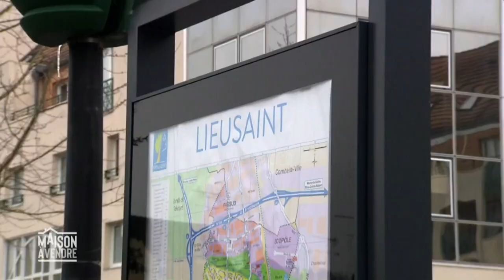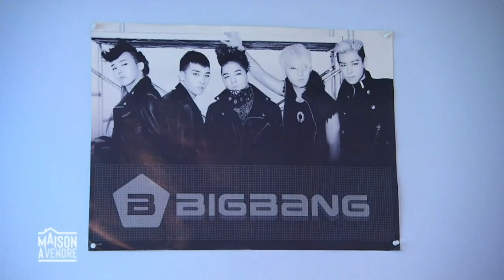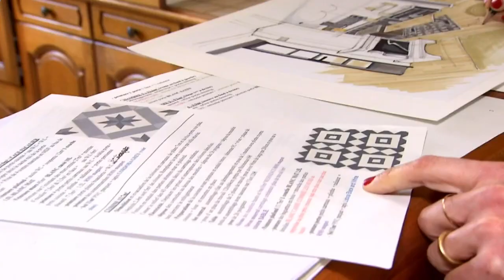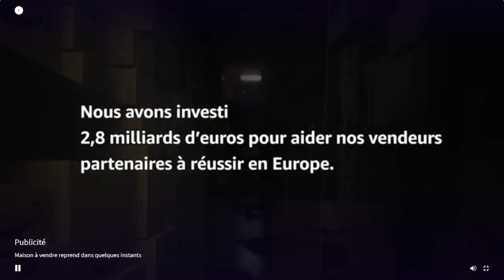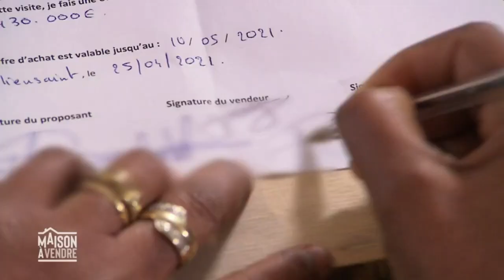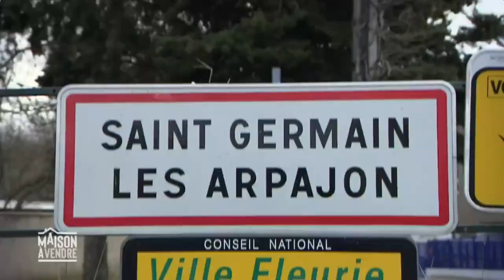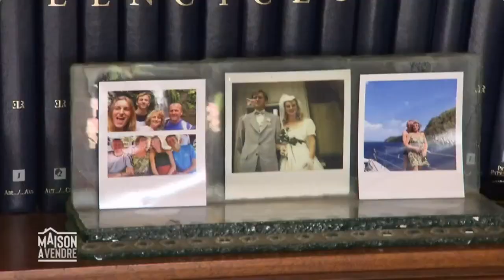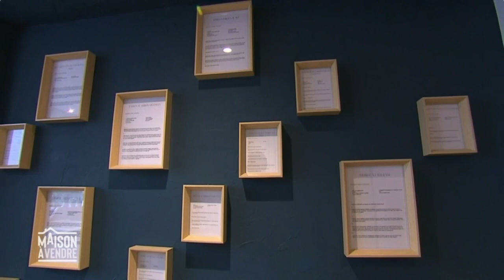Maison a vendre jeudi 29 juillet 2021 Dorothé, Doreen, Dehlia et Dinalhy / Barbara et Laurent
Maison à vendre - Dorothé, Doreen, Dehlia et Dinalhy / Barbara et Laurent

Diffusé sur M6 le jeudi 29 juillet 2021 à 21:05 - Durée : 1 h 44

Dorothé, 60 ans, fraîchement retraité, est un vrai papa poule. Il vit à Lieusaint en Seine-et-Marne, avec ses 3 filles de 28, 25 et 21 ans, dans une maison que sa femme Roselyne et lui ont achetée il y a plus de 20 ans. Mais Roselyne a été mutée dans le sud, près de Fréjus, avant même que la maison ait été vendue. Dorothé est donc resté en région parisienne pour suivre la vente de cette maison, une vente nécessaire pour pouvoir acheter dans le sud et commencer une nouvelle vie. Le couple vit très mal cette séparation… La maison a du mal à se vendre, seulement 3 visites en 1 an, et aucune offre. La décoration très personnalisée et la somme de travaux importante pour une si grande maison a certainement effrayé les acheteurs potentiels.
Stéphane Plaza va tout mettre en œuvre pour aider cette famille unie ! Il sera aidé par Sophie Ferjani, architecte d'intérieur, qui va mettre en avant tout le charme de cette maison avec une décoration bien plus actuelle.

Barbara, 47 ans, est coiffeuse à domicile, et Laurent, 48 ans, est menuisier. Ensemble, ils ont eu 2 enfants de 21 et 17 ans. Toute la famille vit à Saint-Germain-lès-Arpajon dans l'Essonne. Ils sont attachés à leur appartement qu'ils ont acheté il y a 16 ans, mais aujourd'hui, ils manquent cruellement d'extérieur, et rêvent d'une maison avec un jardin. Le problème : ils n'ont eu aucune visite… Or impossible pour eux de déménager sans la vente de leur appartement. Barbara est fière de sa décoration, mais celle-ci ne semble pas plaire au plus grand nombre...
Stéphane Plaza va étudier le marché immobilier local et va tout faire pour accélérer cette vente. Quant à Emmanuelle Rivassoux, architecte d'intérieur, elle va donner un vrai coup de frais à cet appartement pour enfin provoquer un coup de cœur !